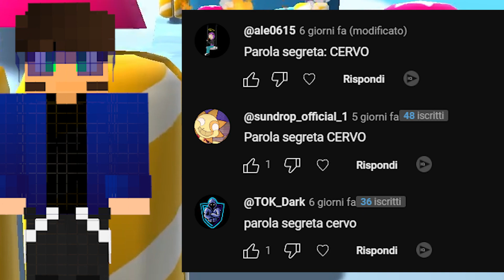MIO FRATELLO mi HA RUBATO il CANALE YOUTUBE e FA UN VIDEO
Ciao Ragazzi oggi mio fratello DYLANINO mi ha RUBATO IL CANALE YOUTUBER e HA FATTO UN VIDEO  LASCIATE like per il suo ritorno